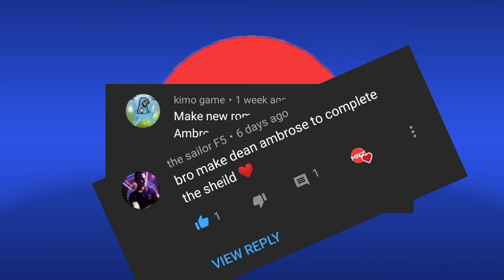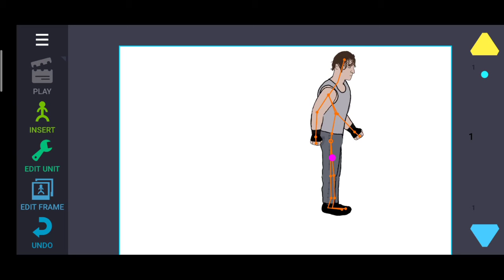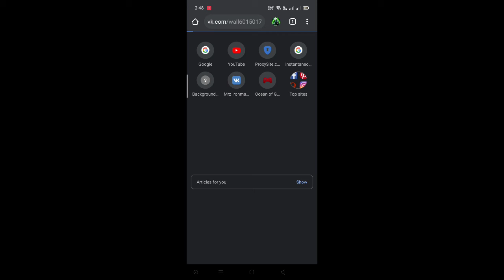How to download WWE Dean Ambrose in draw cartoon 2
Link for the character

I am focussing mainly in wwe characters and I had got many characters that I had made . If u want any characters comment .

Like This Video If u Like My Video Guys
Help Me To get 1k subs and I am giving many giveaways after that. See U in the next video friends
Mrz animation